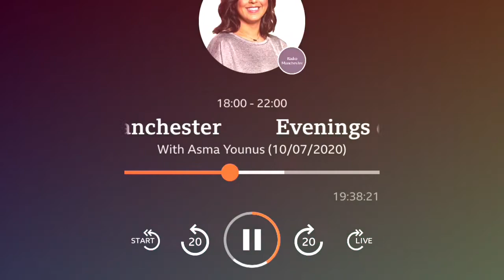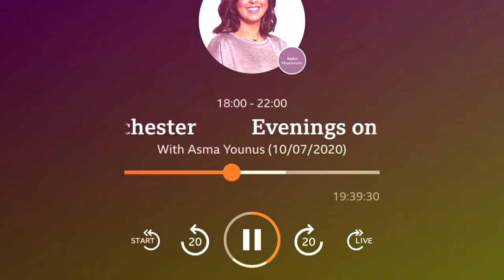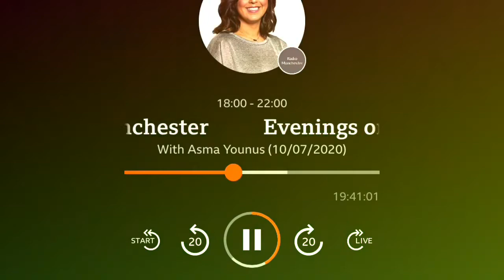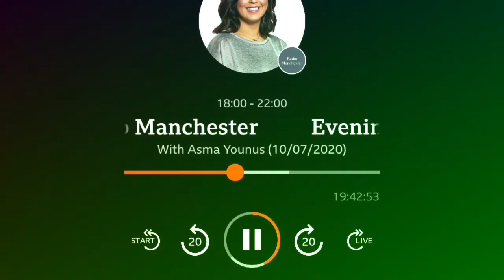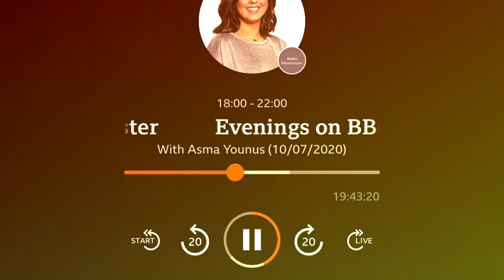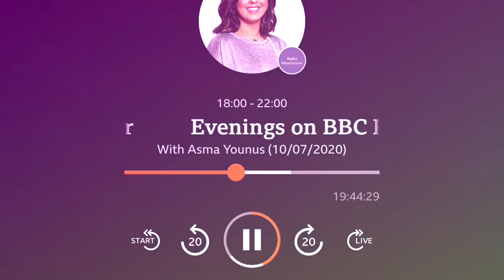How to Build Confidence! - Kayode Damali || BBC Radio Manchester Interview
This was probably my favourite radio interview I’ve ever done (on 10th July 2020), all about building confidence in life and dor applying for jobs in the workplace.

Thank you BBC Radio Manchester for having me again.

Kayode